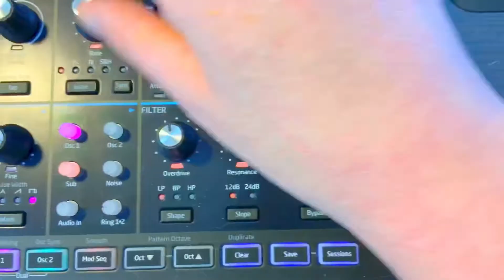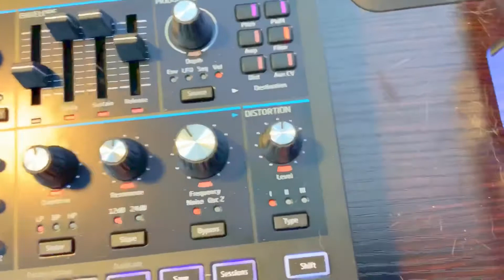Novation Circuit and Mono Station in HAUNTED Hotel Room in Charleston SC . . By The Falling Girl